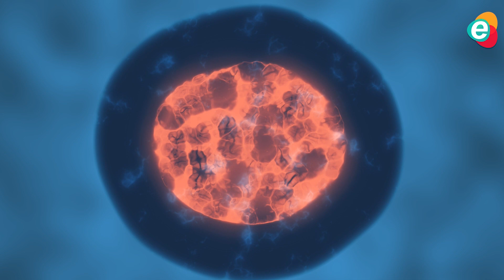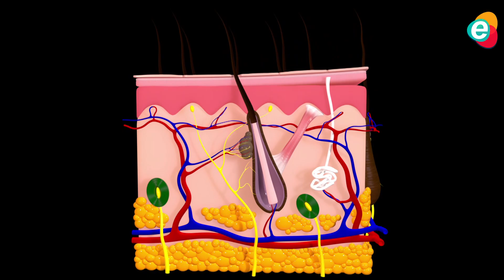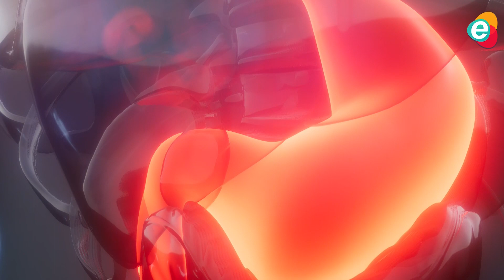TERNYATA INILAH MANFAAT MADU BAGI KESEHATAN TUBUH